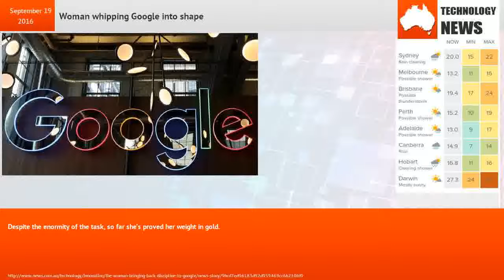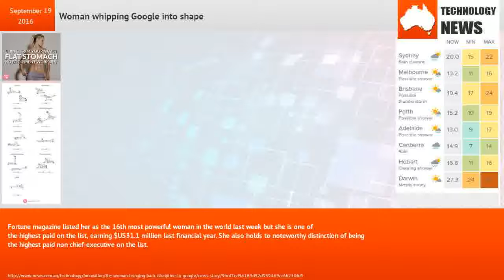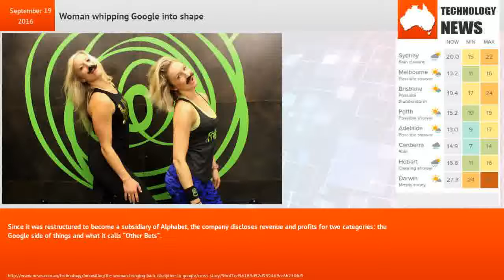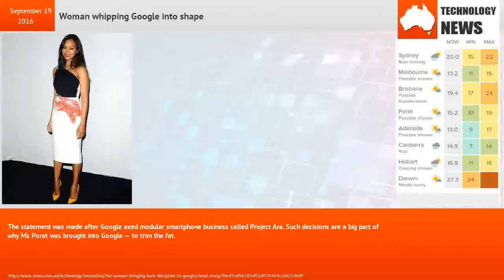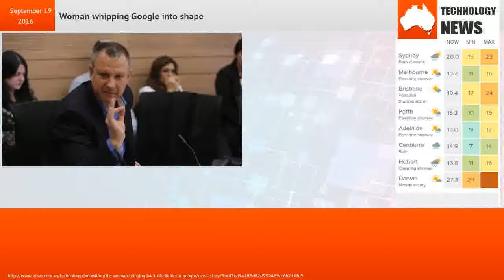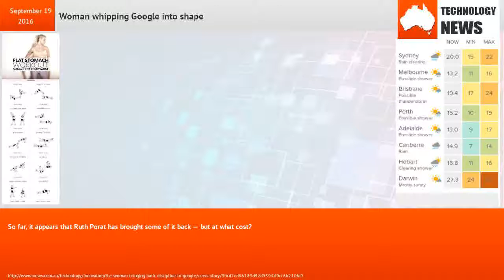Woman whipping Google into shape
She’s known for her grit and toughness which is lucky because she is tasked with bringing discipline to one of the world’s most prominent and ambitious companies.In 2015, Ruth Porat took the job as the chief financial officer at Google with a difficult mandate to oversee the restructuring of the company under the name Alphabet, and to tighten up many of its more expensive pie-in-the-sky enterprises.Despite the enormity of the task, so far she’s proved her weight in gold.Since taking the job, Google’s stock (which is actually now Alphabet’s stock) has risen by 40 per cent. After announcing her first earnings report just months after taking the job, the company’s market value increased by $US60 billion in a single day — the biggest ever gain by a US company.The magazine also published a long-form profile on the woman who before opting for a career change, played a major role in stemming the pain from the 2008 financial crisis alongside former US Treasury Secretary, Hank Paulson.